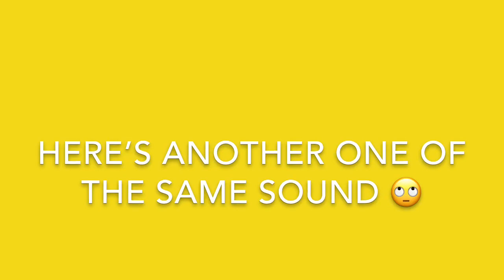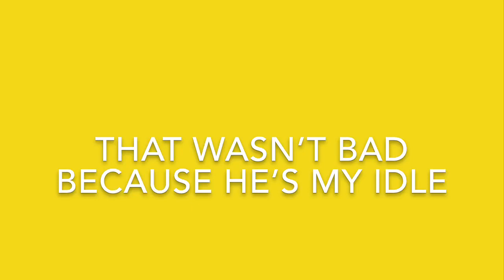Roasting my own Tik Tok’s || Soccer Sisters Perez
We are very thankful for u guys. If u ever see Yaya on Paper.io that’s me Marayah screen shot it then post it on Tik Tok with the caption SoccerSquad for a shout out!
Tik Tok: H20happy_kitty the 0 is a zero.